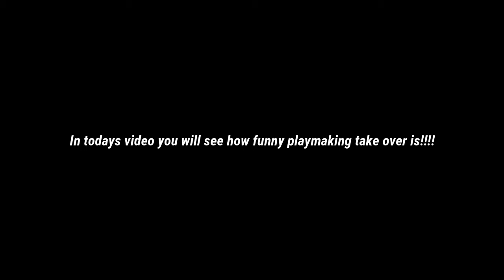Playmaking Take is Funny Af in 2K!!!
Its so op